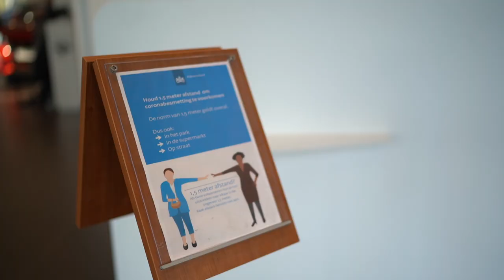We zijn zuinig op u als klant...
Omdat we zuinig zijn op onze klanten en medewerkers hebben we alle mogelijke maatregelen genomen tijdens de corona-uitbraak. We houden overal 1.5 meter afstand. Verder desinfecteren we de auto's/autosleutels, dragen handschoenen en gebruiken beschermende hoezen in uw auto. En wist u dat we ook op afstand zeer goed bereikbaar zijn?